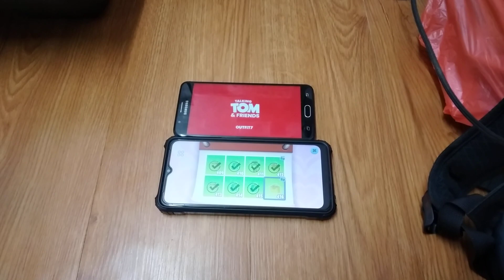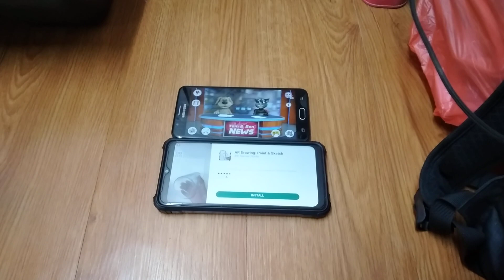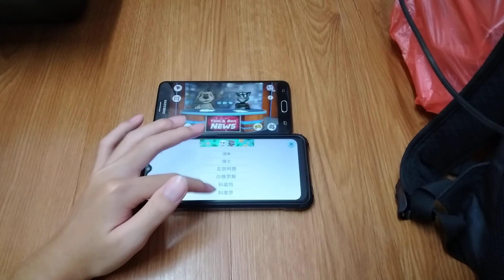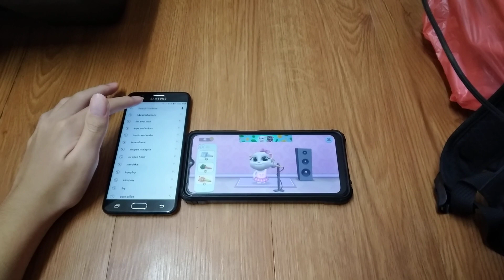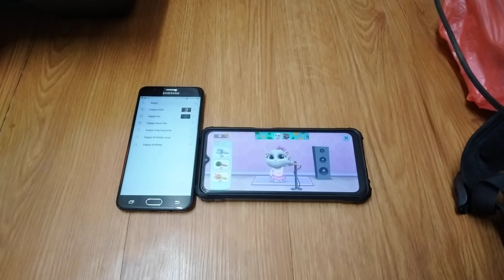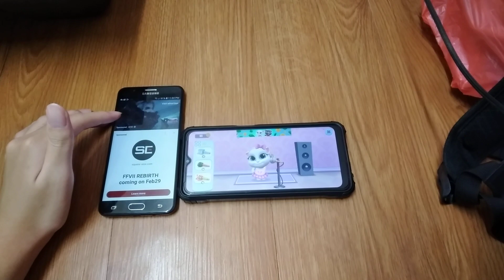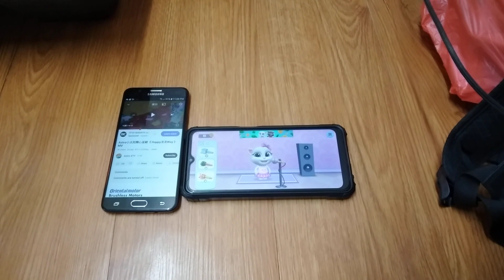Talking News & My Talking Tom Friends Echo 23154 (Happy龙龙Way Astro 2024)